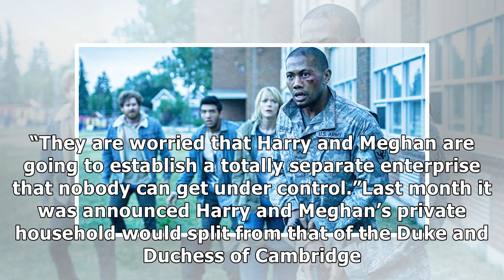Royal FEARS Meghan Markle could be ‘BIGGER than Diana’ - ‘Keep them out of the limelight!'